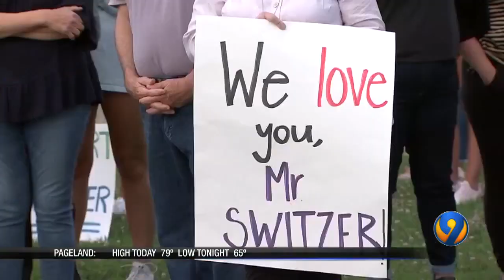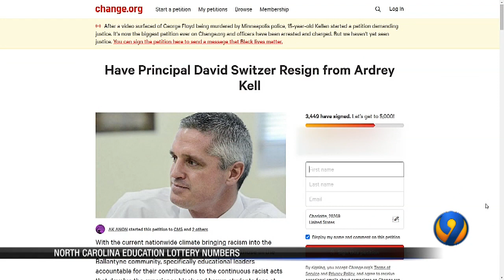Students, parents rally to support suspended Ardrey Kell HS principal